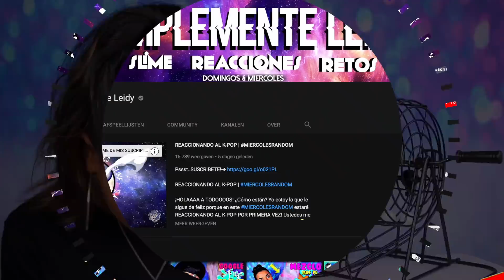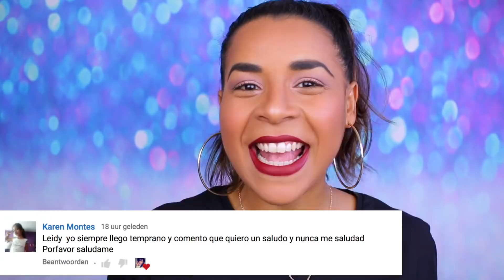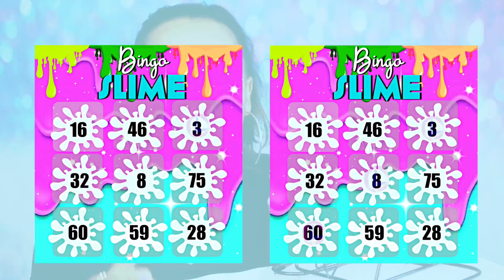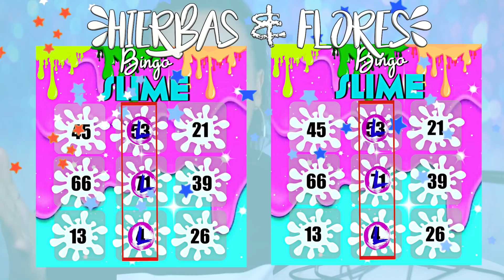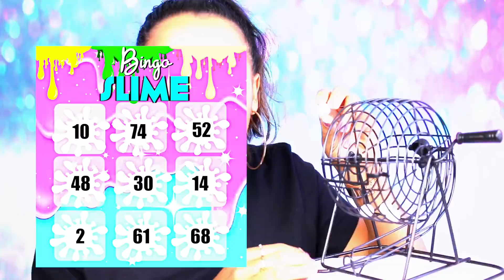BINGO SLIME CHALLENGE😱| BINGO DECIDE MI SLIME | BUTTER vs CLOUD vs CRUNCHY SLIME💦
¡HOLAAAA A TODOOOOS! Hoy les traigo un NUEVO SLIME CHALLENGE que es: ‘BINGO SLIME’ !!WHoOoOoOo!! Así que hoy un juego de BINGO DICIDE MI SLIME! Este nuevo juego con SLIME llamado BINGO SLIME esta super divertido, donde habrán 3 rondas diferentes con 3 temas de slimes diferentes!!! Este juego de BINGO SLIME esta inspirado en el famoso juego BINGO. Donde completando lineas uno puede ganar este juego al azar y poder gritar muy BingoOoO!!! Ami me pareció una muy buena idea de combinar este juego con SLIME haber que pasa! Y de verdad que me divertí muchísimo grabando este video! Y los SLIME quedaron demasiado BELLOS! Así que sin duda creo que este NUEVO RETO/CHALLENGE BINGO SLIME TE VA A ENCANTAR!!

Déjame saber en los COMENTARIOS tu opinión sobre este NUEVO SLIME CHALLENGE ‘BINGO SLIME’. Y SI TE GUSTO EL VIDEO RECUERDA darle click en “ME GUSTA”! ES GRATIS!!

¡!NUEVOOOO VIDEOOO TODOS LOS DOMINGOS & MIERCOLES¡!